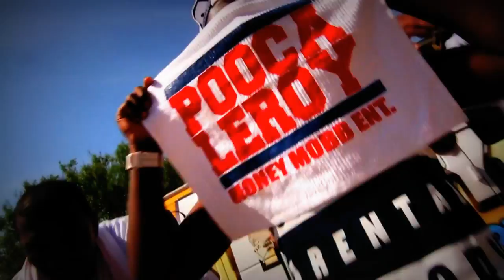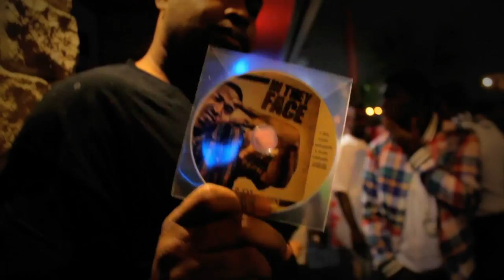Pooca Leroy - Ride On 'Em [Official Music Video]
In Pooca's 2nd music video from the critically acclaimed mixtape "Before tha Storm vol 3". This video takes a look at the harsh penalties of crossing real niggas and how money mobb get at you niggas. Directed and edited by hood award winning director K-Rob. Song produced by Lil Shun